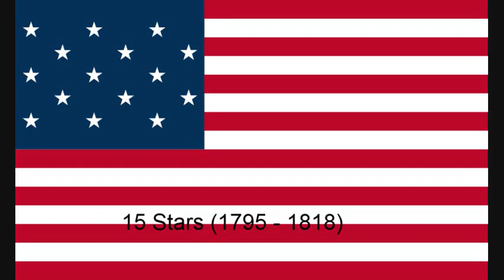The Bellamy Salute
A little discussed aspect of the 120 year history of "The Pledge of Allegiance".

Hitler image courtesy/copyright : Bundesarchiv, R 8076 Bild-0008_Heinrich Hoffmann_CC-BY-SA

All other images are in public domain.